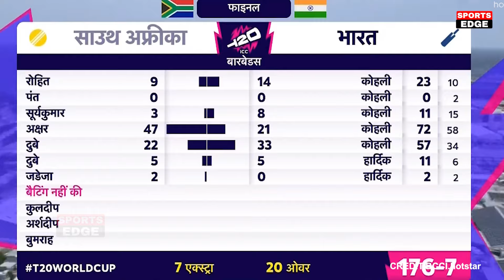T20 World Cup 2024 Prize Money फाइनल के बाद Kohli Hardik Bumrah Rohit हुए मालामाल और मिले यह अवॉर्ड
T20 World cup फाइनल के बाद इन खिलाड़ियो को मिले यह अवॉर्ड और इतने रुपए,Kohli हुए मालामाल,Rohit दंग
T20 World Cup Final 2024 Awards Ceremony Highlights: IND vs SA Award Winners - Virat Kohli Wins Man of the Match, Jasprit Bumrah Named Player of the Tournament
T20 World Cup Final 2024 Awards Ceremony Highlights: India are crowned the T20 World Champions as they beat South Africa by 7 runs in a nail-biting final in Barbados on June 29 (Saturday). Let's take a look at Awards Ceremony below

Prize Money for Winner and Runner-Up

India will take home a lucrative prize of $2.45 million (Rs. 20.42 crore), a fitting reward for their excellence. Meanwhile, the South Africa will receive a respectable sum of $1.28 million (Rs. 10.67 crore), half of the champion's prize, acknowledging their impressive performance.

Man of the match: Virat Kohli (IND)
 Man of the tournament: Jasprit Bumrah (IND)
Most Runs in the tournament: Rahmanullah Gurbaz (AFG)
Most wickets: Arshdeep Singh (IND), Fazalhaq Farooqi (AFG)

ind vs sa final 2024,
ind vs sa prize ceremony,
ind vs sa prize distribution,
india vs sa prize ceremony,
india vs south africa prize distribution
india vs south africa award ceremony,
india vs south africa 2024 award ceremony,
india vs south africa best fielder award,
india vs south africa final award ceremony ,
ind vs sa final match,
ind vs sa final pitch report,
ind vs sa final status,
ind vs sa final live,
ind vs sa final 2024 status,
ind vs sa final 2024 live,
ind vs sa final 2024 highlights,
ind vs sa final highlights,
ind vs sa final match live,
ind vs sa final status tamil,
ind vs sa final status live,
ind vs sa final pak reaction,
india vs south africa t20 world cup final 2024,
india vs south africa t20 world cup final,
india vs south africa t20 world cup final 2024 live,
india vs south africa t20 world cup final live,
india vs south africa t20 world cup final match live,
india vs south africa t20 world cup final match,
india vs south africa t20 world cup final highlights,,
india vs south africa t20 world cup final 2024 prediction,
india vs south africa t20 world cup final match 2024,
india vs south africa t20 world cup final pitch report,
india vs south africa t20 world cup final 2024 status,
india vs south africa t20 world cup final 2024 live match,
india vs south africa t20 world cup final status,